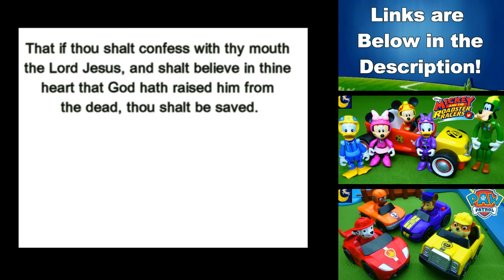Paw Patrol Mission Paw Go To School Funny Toys Stories Video for Kids Mickey Mouse School Bus Toys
Check out our funny toy stories video for kids and toddlers! In this fun toy story the Paw Patrol Mission Paw Pups Go To School! They have some exciting adventures aboard the Mickey Mouse School Bus but they also learn a valuable lesson in manners!

THANKS TO WORDOLOGY for the plan of salvation video presentation! The Romans Road video at the end of this video was originally made by and then I edited it to make it shorter and added the scripture text to the video.